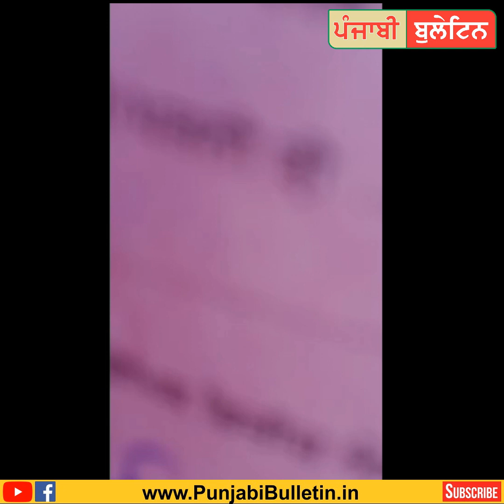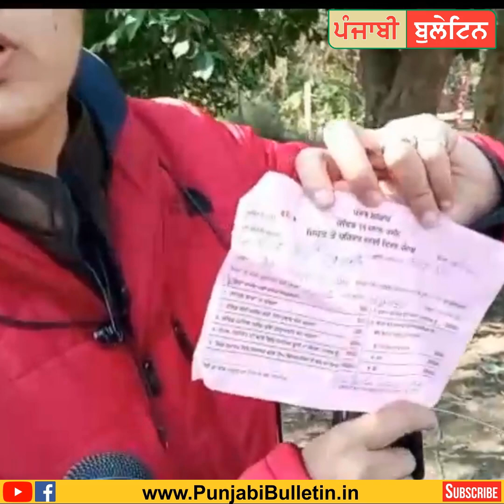ਜਲੰਧਰ | ਪੁਲਿਸ ਵਾਲੇ ਨੇ ਮਹਿਲਾ ਦਾ ਕੀਤਾ ਚਾਲਾਨ, ਮਹਿਲਾ ਨੇ ਪੁਲਿਸ ਵਾਲੇ ਦਾ ਕੀਤਾ ਵੀਡਿਓ ਵਾਇਰਲ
ਜਲੰਧਰ | ਪੁਲਿਸ ਵਾਲੇ ਨੇ ਮਹਿਲਾ ਦਾ ਕੀਤਾ ਮਾਸਕ ਦਾ ਚਾਲਾਨ, ਮਹਿਲਾ ਨੇ ਪੁਲਿਸ ਵਾਲੇ ਦਾ ਕੀਤਾ ਵੀਡਿਓ ਵਾਇਰਲ